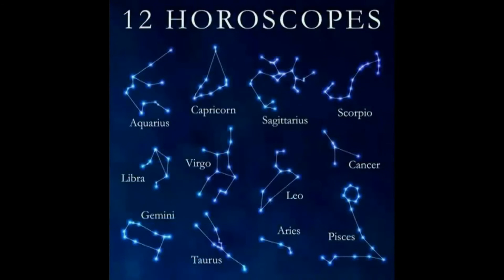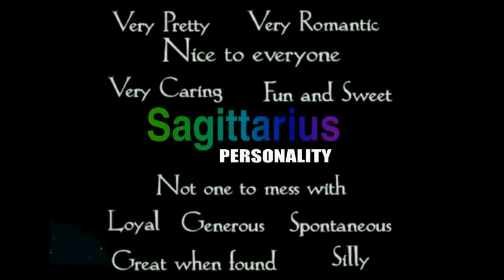History of Today December 11 (music)